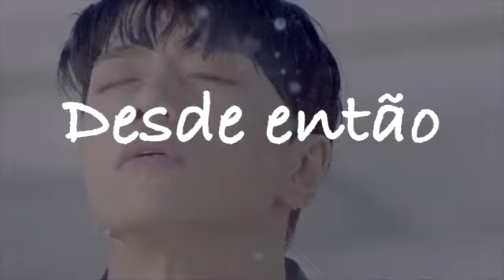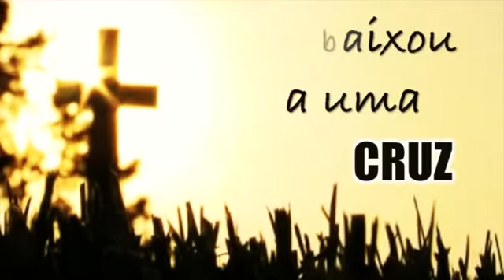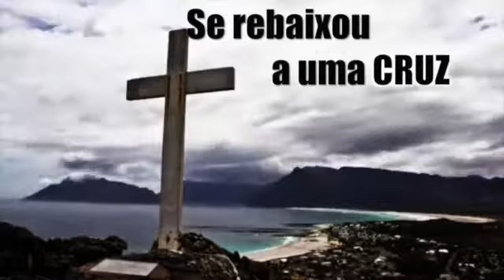Kades Singers - Voltando Pra Casa